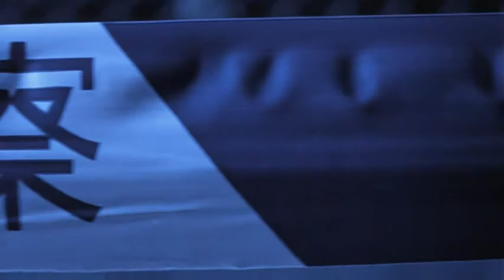Beast Cops Trailer (1998) [Hong Kong Legends]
The Hong Kong Legends trailer. For more information about this now-defunct distribution company, check out

Gordon Chan directed this Hong Kong action drama about Kowloon cop Tung (Anthony Wong). Addicted to gambling, Tung takes an occasional bribe. He shows his new partner, American-born Michael Cheung (Michael Fitzgerald Wong), aka "The King of Killers," the usual neighborhood routines. The duo deals with triad trickery after gang leader Big Brother (Roy Cheung) leaves town. Mike meets Yoyo (Kathy Chau), one of the women Big Brother kept on a string. Left dangling after Big Brother's departure, Yoyo begins a relationship with Mike. Shown at the 1998 Hong Kong Film Festival and in the Market section at the 1998 Cannes Film Festival.